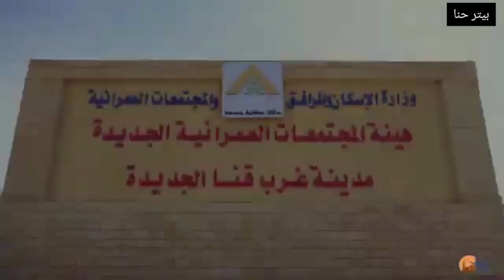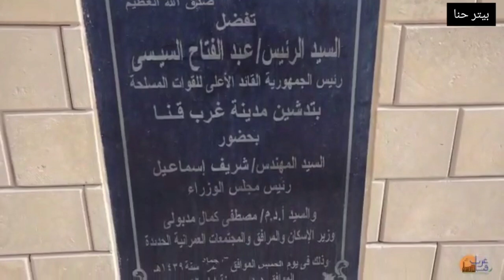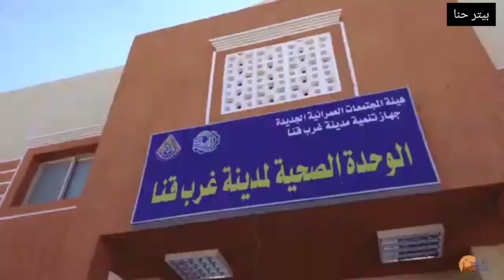مدينة غرب قنا الجديدة ... مدينة من الجيل الرابع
1- تبعد عن مدينة قنا بمسافة 5كم
2- تستوعب 550 الف نسمة
3- على مساحة 9000 فدان
4- المرحلة الاولى من المدينة على مساحة 1400 فدان
5- تتضمن سكن اجتماعى و سكن متميز و عمارات سكن مصر و فيلات و مولات تجارية و مبانى خدمية و ترفيهية
6- بلغ الاستثمار للمشروعات الجارى تنفيزها 3 مليار جنية و هى كالاتى
- شبكات مياة الرى و الصرف الصحى و الطرق بنسبة انجاز 90%
- الإنتهاء من الطرق الرئيسية المؤدية للتجمعات السكنية بطول 3.5 كم
- محطة تنقية مياة بطاقة 35 الف متر مكعب/ يوم كمرحلة اولى و تبلغ الطاقة الاجمالية للمحطة 173 الف متر مكعب
- تنفيذ شبكة الكهرباء بمساحة 430 فدان و تم تنفيذ 60%
- الإنتهاء من محطة كهرباء المدينة الجديدة بالكامل و تم اطلاق التيار الكهربائى فى 14 يناير 2021